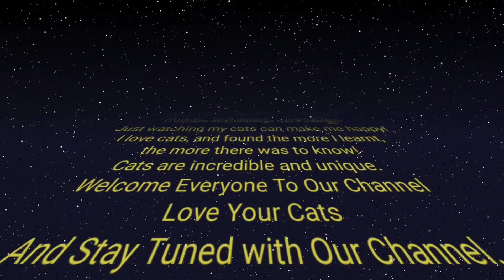Benefits of Neutering Your Cat | Cat's Reproductive Health | Catcare‎@NANDAS pets&us | Vanaja Subash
Benefits of Neutering a Cat

Neutering offers benefits to both you and your beloved companion. The benefit of neutering a cat? Fewer unwanted litters and fewer parental worries for you.

Through this video I am trying to point out those benefits.

Details mentioning as.:
1. Prevents Diseases
2. Reduces Fights
3. Reduces Risk of Roaming
4. Cleaner Home
5. When It Should Happen
6. What to Expect
7. Will My Cat Be Different?
8. Feeding Cats Post-Neutering

Take care of your feline friends.

Must watch!
Love your Feline Friend!!

"Time Spent with Cat is Never Wasted!"

And leave a comment on the comment box after viewing the video.

Happy Pet Parenting!
Happiness Always!

NANDAS Pets&Us
| The Animal-Human Bond | Health and Wellness | Motivation |

However, all opinions and anecdotes are my own, and I never promote any products or brands I don’t believe in.
~Petfully yours,
Vanaja Subash
//Proud Cat Mom//

//If your cat facing any emergency situations, you should always visit or call your veterinarian – They are your best resource to ensure the health and well-being of your pets!//

Time Stamps:
1. 00:00 - 003:13 Introduction
2. 03:14 - 04:12 Prevents Diseases
3. 04:13 - 05:23 Reduces Fights
4. 05:24 - 06:08 Reduces Risk of Roaming
5. 06:09 - 07:11 Cleaner Home
6. 07:12 - 07:27 When It Should Happen
7. 07:28 - 08:49 What to Expect
8. 08:50 - 09:21 Will My Cat Be Different?
9. 09:22 - 09:55 Feeding Cats Post-Neutering
10. 09:56 - 11:24 Conclusion